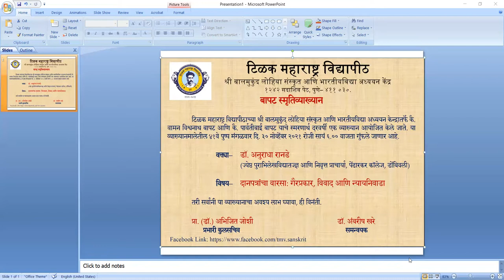दानपत्रांचा वारसा: गैरप्रकार, विवाद आणि न्यायनिवाडा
41st Bapat Memorial Lecture by Dr. Anuradha Ranade
एकेचाळिसावे बापट स्मृतिव्याख्यान
वक्त्या- डॉ. अनुराधा रानडे